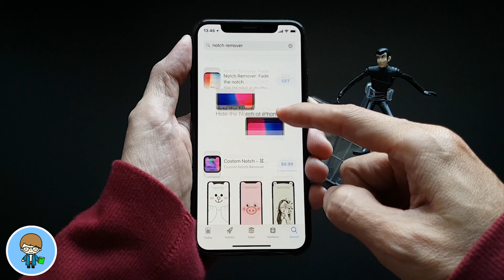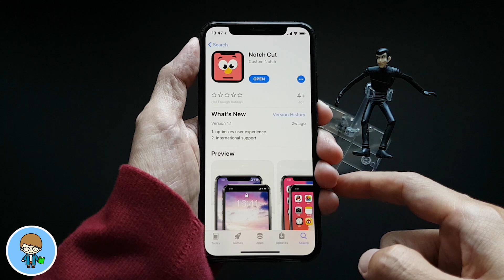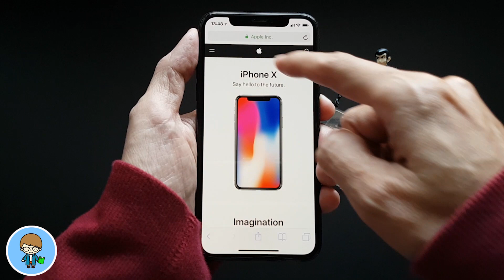ลบรอยแหว่ง แต่งรอยเว้า iPhone X ฟรี ง่ายนิดเดียว | สอนใช้ iPhone X ง่ายนิดเดียว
สวัสดีครับ พบกันอีกครั้งกับ สอนใช้ iPhone ง่ายนิดเดียว ให้คุณใช้ iPhone ได้ง่าย เร็ว สุดคุ้ม
หลังจาก iPhone X เปิดตัว เราก็เห็นนักพัฒนาแอพมากมาย ออกมาทำแอพสำหรับลบรอยแหว่ง แต่งรอยเว้าด้านบนของ iPhone X ให้ดูเป็นสี่เหลี่ยมปกติกันอย่างมากมาย เปิดเข้าไปดูใน App Store มีให้เลือกใช้เพียบ วันนี้เรามีแอพในกลุ่มนี้มาแนะนำครับ หลังจากทดสอบ ทดลองกันไปหลายตัว แนะนำตัวนี้เลยครับ Notch Cut แจกฟรี ใช้งานง่ายสุดๆ ที่สำคัญไม่แนะนำให้ไปซื้อแอพตัวไหนในกลุ่มนี้เลยครับ  แม้จะมีราคาถูกมาก ประมาณ 32 บาทเท่านั้น ใช้ของฟรีก็ได้ เอาตังค์ไปกินก๋วยเตี๋ยวดีกว่า เพราะอะไร เดี่ยวเราไปดูคำตอบกันครับ 🍎

🌟 iOS 11.2 ตัวเต็มมาแล้ว อัพเดต iOS 11.2 ทำเองได้ ง่ายนิดเดียว | สอนใช้ iPhone ง่ายนิดเดียว
🌟 เพิ่มปุ่ม Home บน iPhone X ง่ายนิดเดียว ทำได้ใน 1 นาที | สอนใช้ iPhone ง่ายนิดเดียว
🌟 iOS 11.1 ตัวเต็มมาแล้ว วิธีอัพเดต iOS 11.1 ทำเองได้ ง่ายนิดเดียว | สอนใช้ iPhone ง่ายนิดเดียว
🌟 มีอะไรใหม่ ใน iOS 11.1.1 ตัวเต็ม แก้ไขปัญหา Siri งอน พูดด้วยก็ไม่ยอมพูดด้วย | สอนใช้ง่ายนิดเดียว
🌟 Control Center โฉมใหม่ใน iOS 11 ปรับได้ ใช้คล่อง ต้องลอง | สอนใช้ iPhone ง่ายนิดเดียว
🌟 วิธีฟังเพลงบน YouTube แบบปิดหน้าจอ บน iPhone iOS 11 & 10 ง่ายฟรี ไม่ต้อง เจลเบรค 2017
🌟 ซ่อนรูป ซ่อนวิดีโอ หรือล็อคใส่รหัสป้องกันแอบดูใน iPhone ง่ายนิดเดียว ฟรี ไม่ต้องลงแอพ ไม่ต้องเจลเบรค
👍 ลบประวัติการแชททั้งหมดในแอพ Line ง่ายนิดเดียว
👍 สอนใช้ง่ายนิดเดียว ฮัลโหล ใครโทรมา ให้ iPhone พูดชื่อ คนโทรเข้าได้เลย
😍 iOS 11 รองรับ iPod touch (6th generation)